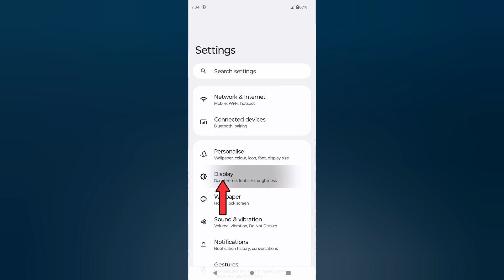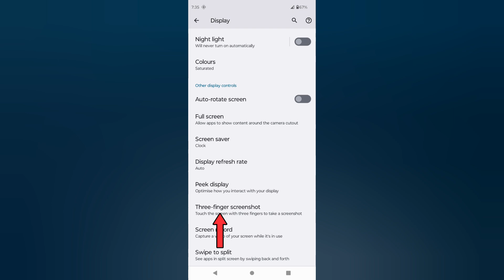Motorola mobile me screenshot kaise le | Motorola phone me screenshot kaise le | new video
About :- दोस्तो आज के वीडियो में आपको बताने वाला हूं Motorola mobile में Screenshot कैसे ले

motorola mobile me three finger screenshot kaise set kare
motorola phone me three finger screenshot kaise set kare
mobile me motorola mobile me three finger screenshot
phone me motorola mobile me three finger screenshot
mobile me motorola mobile me three finger
phone me motorola mobile me three finger screenshot kaise on kare
screenshot lena sikhe
motorola mobile me screenshot lena sikhe
motorola phone me screenshot lena sikhe
mobile me screenshot lena sikhe
phone me screenshot lena sikhe
three finger screenshot
use three finger screenshot
mobile
phone
mobile phone
motorola
motorola phone
motorola mobile
motorola moto phone
motorola moto mobile
motorola g32
motorola moto g32
motorola moto g32 phone
motorola moto g32 mobile
motorola g32 mobile me screenshot kaise le
motorola g32 phone me screenshot kaise le
motorola mobile g32 me screenshot kaise le
motorola phone g32 me screenshot kaise le
motorola g32 me screenshot kaise le
phone g32 me screenshot kaise le
new video

मोटोरोला मोबाइल में स्क्रीनशॉट कैसे ले
मोटोरोला फोन में स्क्रीनशॉट कैसे ले
मोटोरोला मोबाइल में स्क्रीनशॉट लेना सीखें
मोटोरोला फोन में स्क्रीनशॉट लेना सीखें
मोटोरोला मोबाइल में स्क्रीनशॉट कैसे लिया जाता हैं
मोटोरोला फोन में स्क्रीनशॉट कैसे लिया जाता हैं
मोटोरोला मोबाइल में स्क्रीनशॉट कैसे ऑन करे
मोटोरोला फोन में स्क्रीनशॉट कैसे ऑन करे
मोटोरोला में स्क्रीनशॉट कैसे करें
मोटोरोला में स्क्रीनशॉट कैसे ले
फोन में स्क्रीनशॉट कैसे ले
मोबाइल में स्क्रीनशॉट लेना सीखें
फोन में स्क्रीनशॉट लेना सीखें
मोटोरोला
मोटोरोला मोबाइल
मोटोरोला फोन
न्यू वीडियो
वीडियो
सहनी सरोज